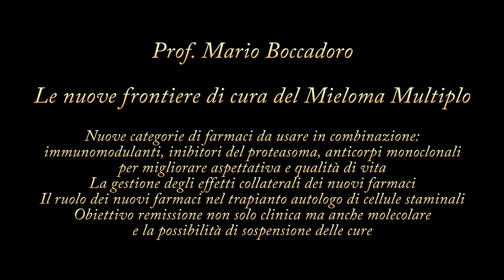Le Nuove Frontiere di Cura del Mieloma Multiplo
Fra le tante iniziative nell'ambito della Giornata Nazionale AIL 2017 contro le leucemie, i linfomi e il mieloma, si è tenuta a Roma una conferenza stampa, con il sostegno di Celgene Italia dedicata al mieloma multiplo, un'occasione per fare il punto su una patologia complessa che negli ultimi anni beneficia di nuovi approcci terapeutici che migliorano l'aspettativa e la qualità di vita. Il Mieloma Multiplo è un tumore del sangue che colpisce spesso nella terza età, e fino a pochi anni fa disponeva solo della chemioterapia tradizionale per contrastarlo, mentre oggi i nuovi farmaci hanno triplicato e talvolta quadruplicato l'aspettativa di vita, migliorando anche la qualità di vita dei pazienti riuscendo a controllare il sintomo dolore legato alle lesioni ossee patologiche con nuove categorie di farmaci che agiscono selettivamente sulle cellule tumorali. Le strategie terapeutiche oggi hanno come obiettivo non solo la remissione clinica ma anche quella molecolare questo grazie anche alla combinazione di tre categorie di farmaci, gli immunomodulanti, gli inibitori della proteasi e gli anticorpi monoclonali, che costituiscono la cosiddetta tripletta, in grado di essere combinati nel tempo anche in caso di recidiva, evento piuttosto frequente nella malattia ma che non deve essere vissuto come il fallimento delle terapie perchè la possibilità oggi di controllare ne tempo l'andamento del mieloma è molto più alto che in passato, e si riesce di fatto a cronicizzare la patologia con terapie più efficaci e meno tossiche quindi ben tollerate. Ma un ruolo importante i nuovi farmaci lo rivestono anche prima e dopo il trapianto autologo di cellule staminali che per selezionati pazienti è ancora un'opportunità da privilegiare. E per consentire a tutti i pazienti di essere correttamente informati sulle nuove strategie terapeutiche in occasione della Giornata Nazionale AIL 2017 il 21 giugno sarà attivo dalle ore 8 alle ore 20 il Numero Verde "AIL -  Problemi Ematologici": 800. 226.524 con la possibilità di parlare con i migliori ematologi italiani fra cui il Prof. Mandelli. Abbiamo parlato di mieloma multiplo con il Prof. Mario Boccadoro - Direttore Divisione Universitaria di Ematologia Città della Salute e della Scienza di Torino